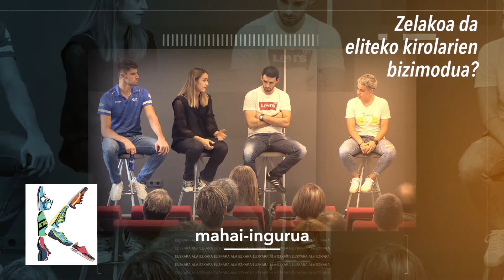'Euskara ala ezkara kirolean?' jardunaldia 2022. "Zelakoa da eliteko kirolarien egunerokoa?"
Elgoibarko Izarrak eta Elgoibarko Udalak antolatutako 'Euskara ala ezkara kirolean? jardunaldien barruan 'Zelakoa da eliteko kirolarien egunerokoa?' mahai-ingurua zuzendu zuen Joxe Mari Apaolaza Euskadi Irratiko esatariak. Odei Jainaga xabalina jaurtitzailea,  Jule Loidi eskubaloi jokalaria, Jokin Altuna pilotaria eta Iraia Iparragirre Realeko jokalaria gonbidatu zituzten.